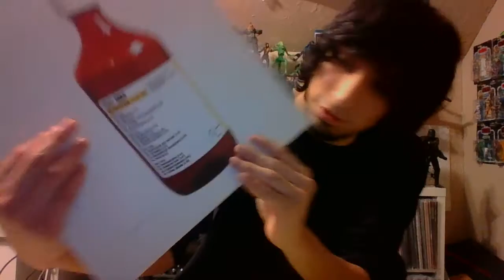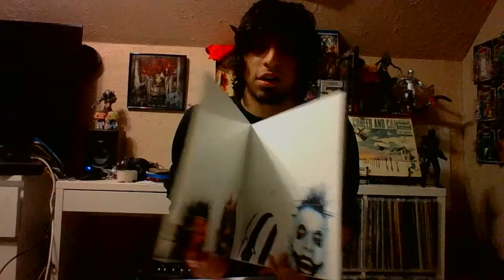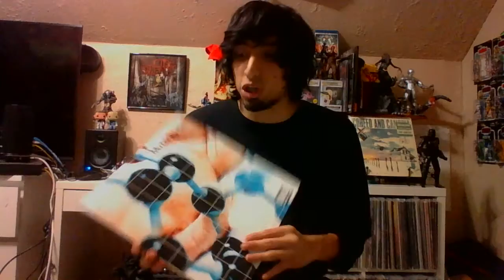Mudvayne L.D. 50 Vinyl Unboxing